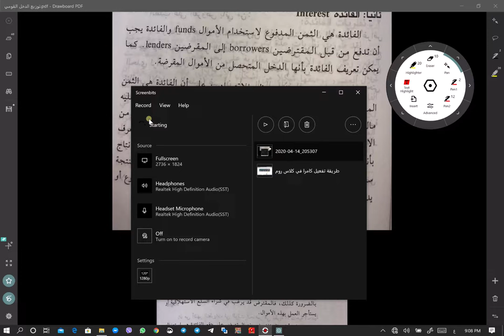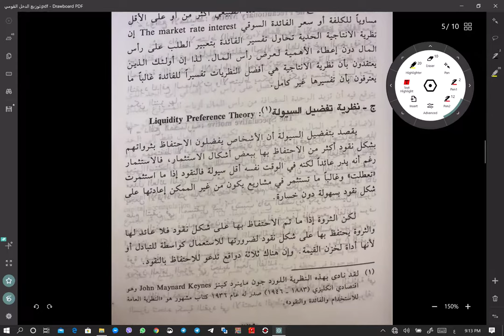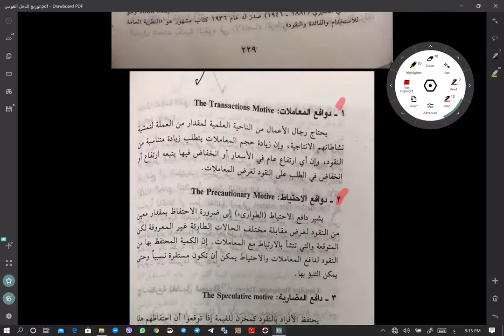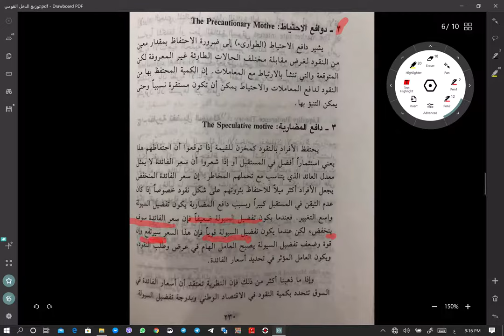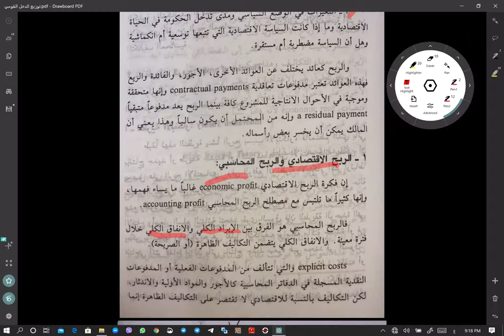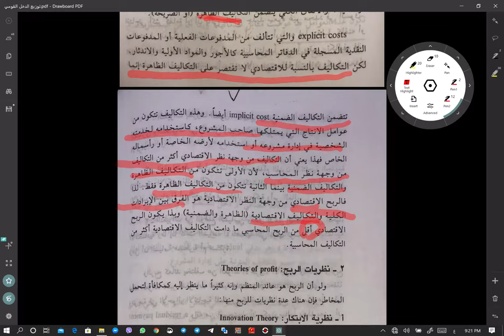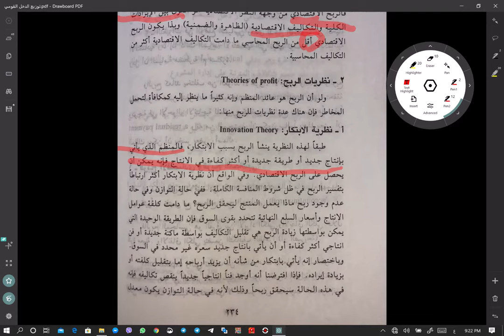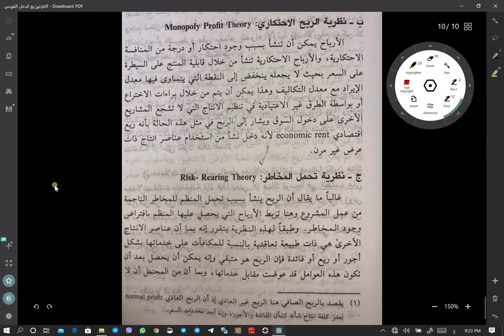محاضرة توزيع الدخل القومي..ا.م.د.ايناس محمد رشيد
الدخل القوميّ المجموع الخاص في قيم دخول السُكّان في المجتمع لفترة مُحددّة في الاجمال لعام واحد، ويُشكّل هذا الدخل قيمةً معنويّة أو نقديّة يستطيع كلّ فردٍ صرفها أو ادّخارها.